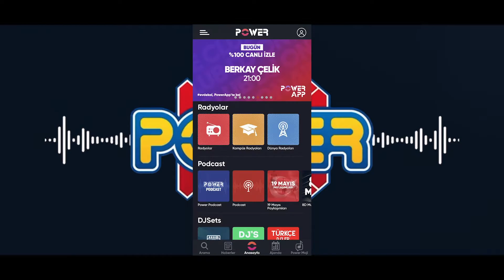POWER FM | 19 MAYIS | 1Dakika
Bu bölümde 19 MAYIS 2020 Tarihinde Power FM ve Power APP 'de yayınlanan kutlama mesajım sizlerle..

Bu anlamlı günü Türk gençliğine armağan eden Gazi Mustafa Kemal Atatürk ve silah arkadaşları başta olmak üzere aziz şehitlerimizi saygı ve rahmetle anıyorum.

Bu güne anlam katan gençlerimiz başta olmak üzere tüm halkımızın 19 Mayıs Atatürk'ü Anma, Gençlik ve Spor Bayramı tekrardan kutlu olsun..

TOSFED ve Power FM 'e teşekkürler.

Görüşlerinizi, fikirlerinizi yorum olarak belirtmeyi unutmayın...

iyi seyirler..

19 Mayıs
19 Mayıs Atatürk
Gençlik ve Spor Bayramı
Tosfed
Powerapp
Powerfm
Atatürk
Atamizindeyiz
Spor Bayramı
19mayıs1919
 Türkiye Cumhuriyeti
Spor Bakanlığı
Kemal Soylu Yanlama
Kemal Soylu Drift
Drift Nasıl Yapılır?
Drift Nedir?
Türkiyede Drift